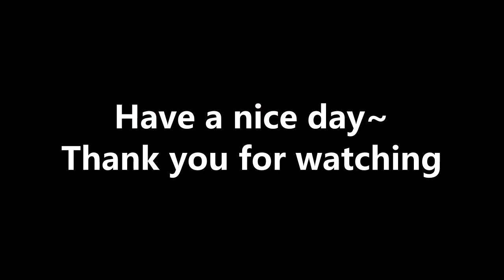How to Unlock Death Touch - Waka Waka "A" "A" (The Binding of Isaac Repentance)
Unlockable in this video:

Death Touch: Complete Waka Waka (Challenge #17)